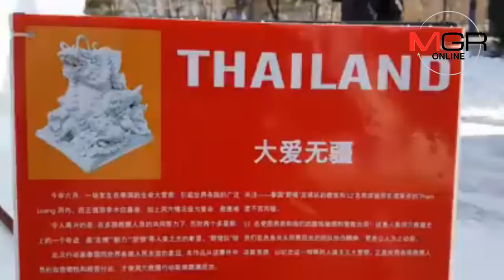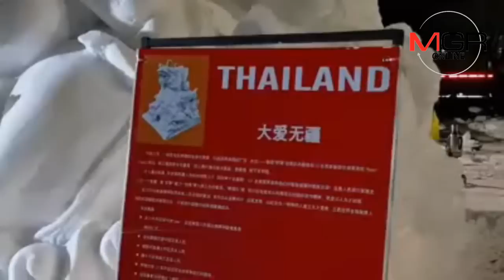ทีมแกะสลักหิมะชิงแชมป์โลกของไทย ต้องกินข้าวคากองหิมะ แต่มั่นใจต้องชนะ!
07/01/2019  ทีมแกะสลักหิมะชิงแชมป์โลกของไทย ต้องกินข้าวคากองหิมะ แต่มั่นใจต้องชนะ!
อุบลราชธานี-ทีมแข่งแกะสลักหิมะชิงแชมป์โลกของไทย มั่นใจคว้าแชมป์เป็นของขวัญปีใหม่ให้คนไทยเป็นสมัยที่ 3 แม้ต้องเจอหนาวจัดติดลบ21องศาฯ เผยวันสุดท้ายต้องปาร์ตี้มื้อเที่ยงท่ามกลางหิมะ เพื่อให้งานเสร็จทันกำหนด และรอการประกาศผลเย็นวันนี้